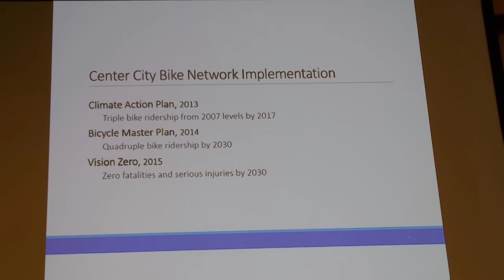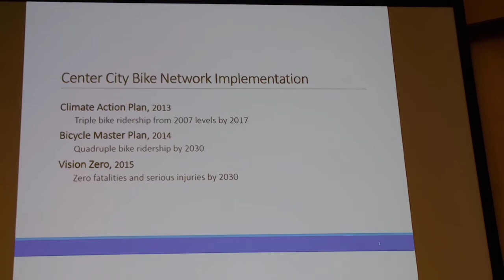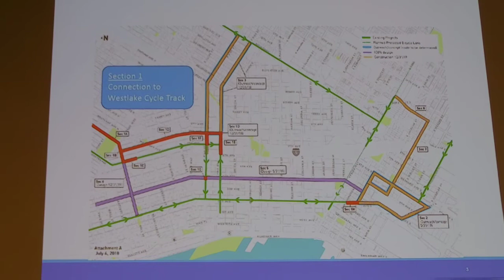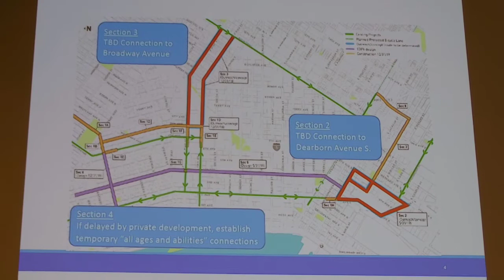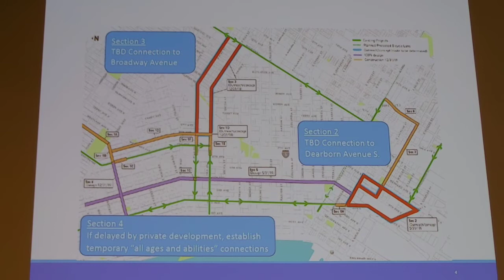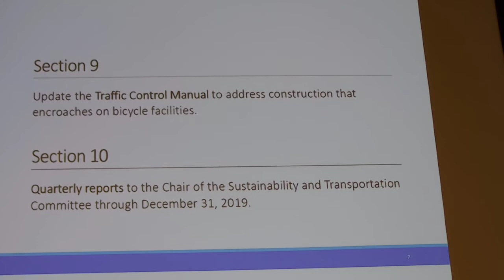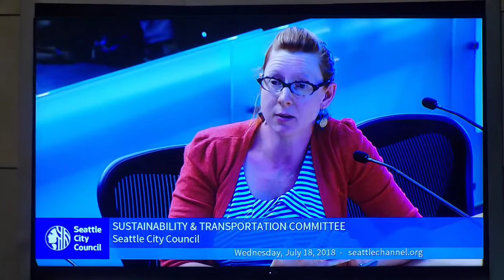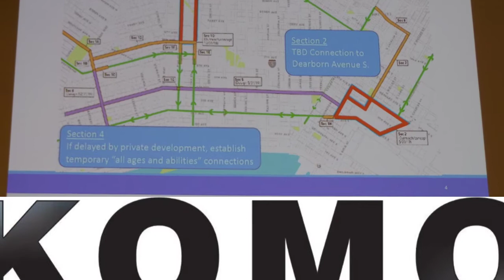Seattle City Council committee discusses bike lane network extension 7-18-2018